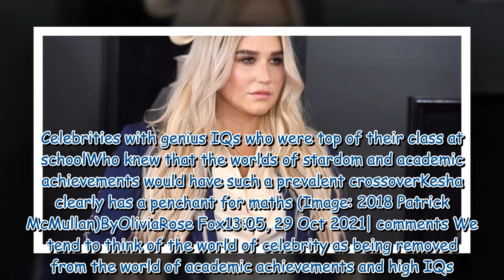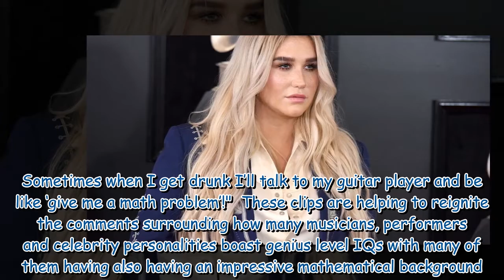Celebrities with genius IQs who were top of their class at school